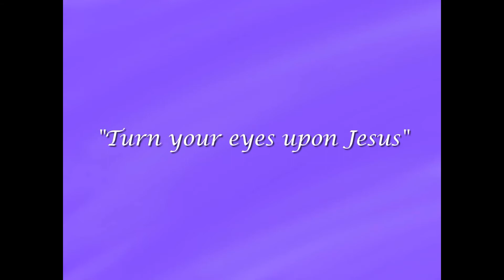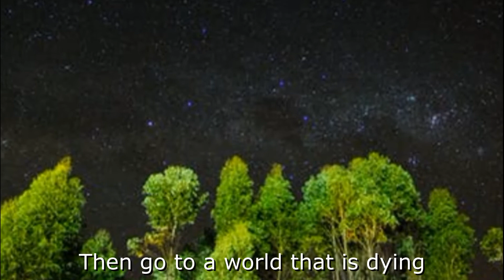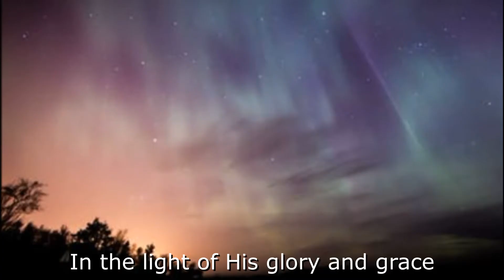Turn your eyes upon Jesus with Lyrics